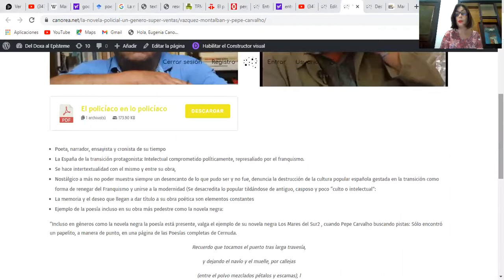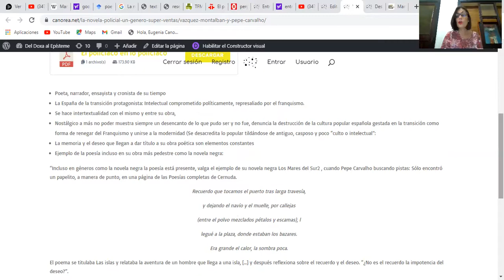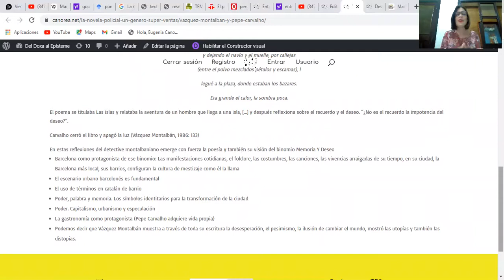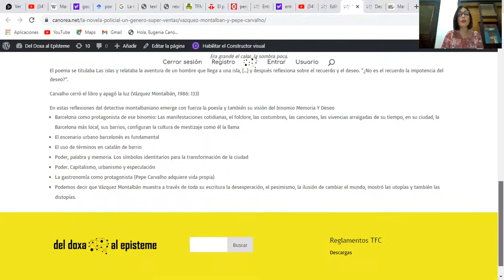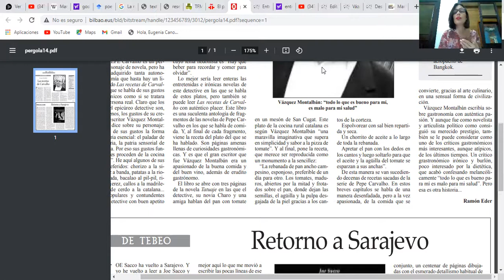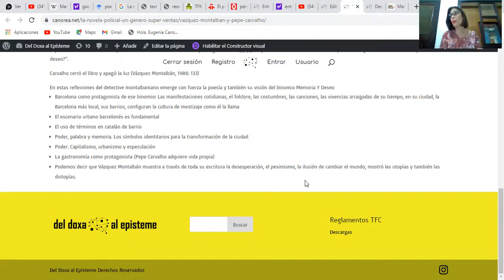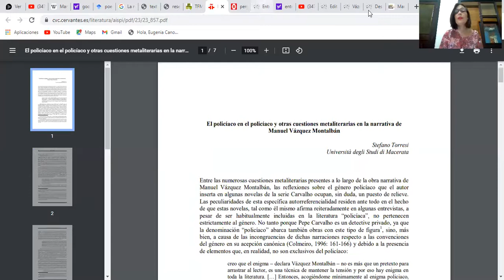Vázquez Montalbán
Negros españoles